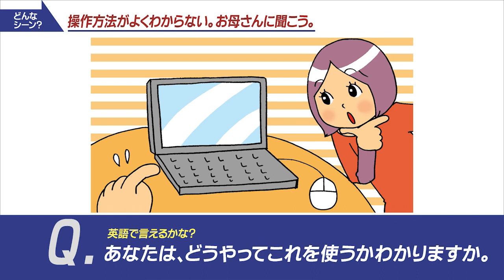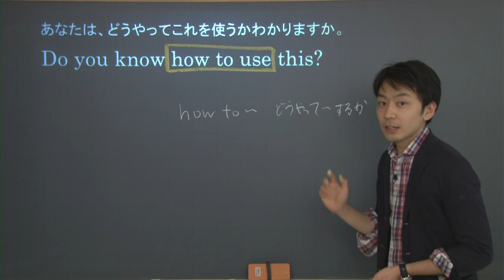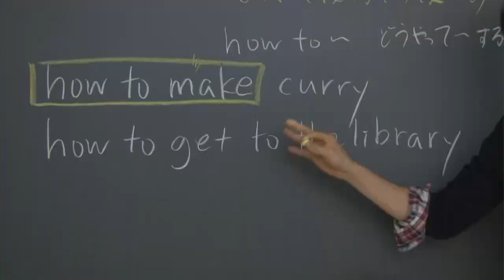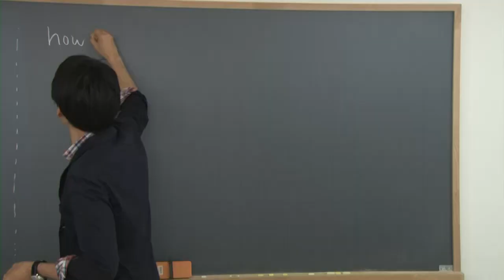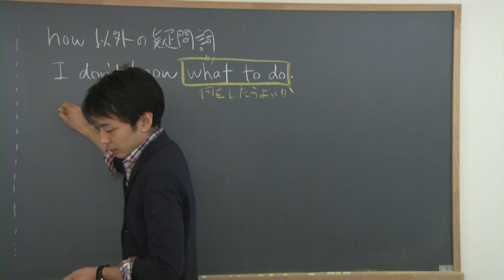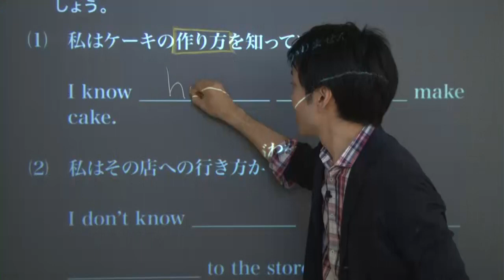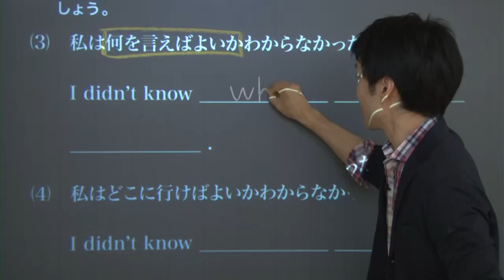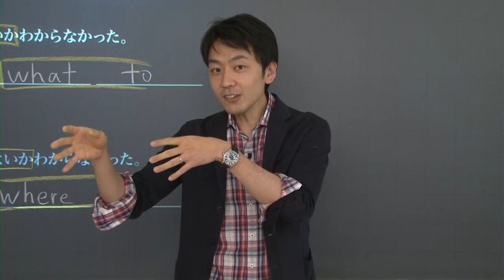【中３ 英語】 疑問詞 to do の意味と使い方 （１６分）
この映像授業では「【中３　英語】　疑問詞 to do の意味と使い方」が約１６分で学べます。身につけたいポイントは「『疑問詞 + to do』を使い、『～のしかた』や『いつ～したらよいか』を表せるようになること」です。映像授業は、【今日のポイント】⇒【解説】⇒【練習】⇒【今日のまとめ】の順に見てください。

■「中１英語」でわからないことがある人はこちら！

■「中２英語」でわからないことがある人はこちら！

■「中３英語」でわからないことがある人はこちら！